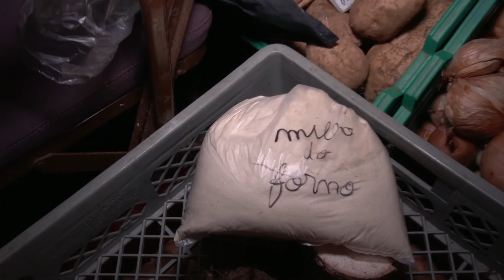Resumos 2016 - Noite do Mercado - Santana - NMT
A Noite do Mercado de Santana, como qualquer outra noite de mercado da Ilha da Madeira é uma festa de cariz tradicional, cultural e popular. Esta iniciativa está envolta pelo espírito natalício e conjuga a animação cultural, os tradicionais stands com bebidas e petiscos típicos da época, e a presença imprescindível dos agricultores locais com diversas barracas de frutas e hortaliças regionais.

Organização: Câmara Municipal de Santana
Apoio: NAMINHATERRA TV